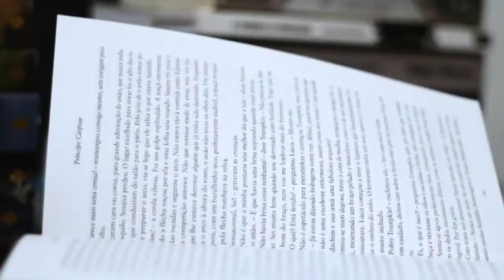Uma História Simples, de Leila Guerriero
Resenha do livro "Uma História Simples", de Leila Guerriero.